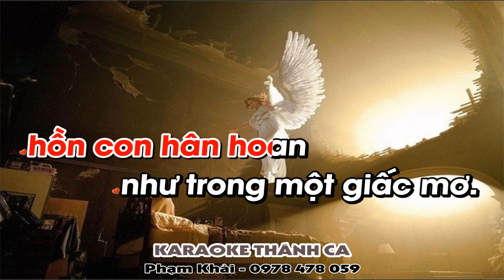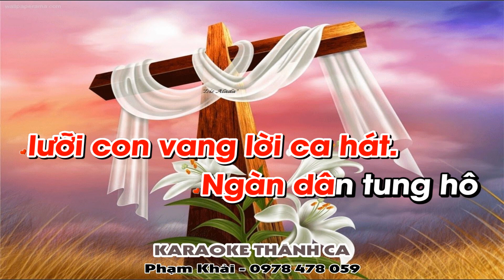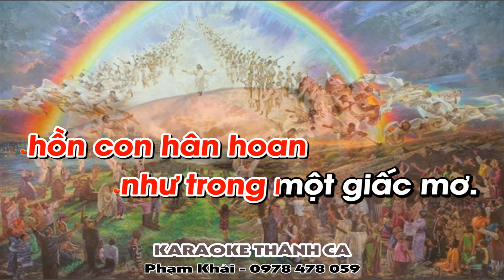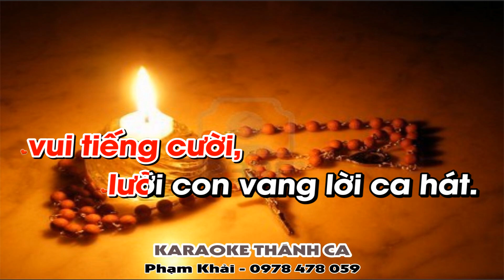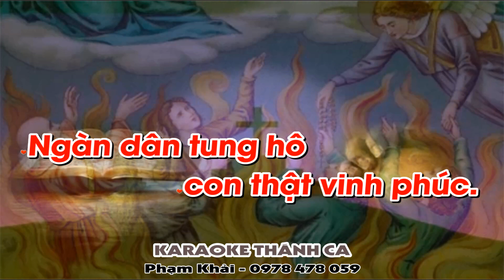Ngày Về Karaoke Tone Nữ - (St: Lm Kim Long) - Khi Chúa thương gọi con về, hồn con hân hoan...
❤️ Ca khúc: NGÀY VỀ
🎹 Sáng tác: Lm Kim Long
🎤 Trình bày:  KARAOKE
📀 Video karaoke : KARAOKE THÁNH CA
🎧 ĐT: 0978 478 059 (zalo)
LỜI BÀI HÁT:  NGÀY VỀ

ÐK: Khi Chúa thương gọi con về, hồn con hân hoan như trong một giấc mơ. Miệng con nức vui tiếng cười, lưỡi con vang lời ca hát. Ngàn dân tung hô: con thật vinh phúc.

1. Khi dân Sion qua khỏi kiếp lưu đày, con vẫn cứ như còn sống hoài giấc mơ triền miên.

2. Hôm nay chư dân loan truyền với nhau rằng: Thiên Chúa rất nhân từ đã làm biết bao kỳ công.

3. Bao nhiêu anh em lưu lạc chốn quê người, xin Chúa dẫn đưa về như giòng nước xuôi miền nam.

4. Gieo trong đau thương sẽ gặt giữa vui mừng, đi khóc lóc u sầu sẽ về giữa muôn lời ca.